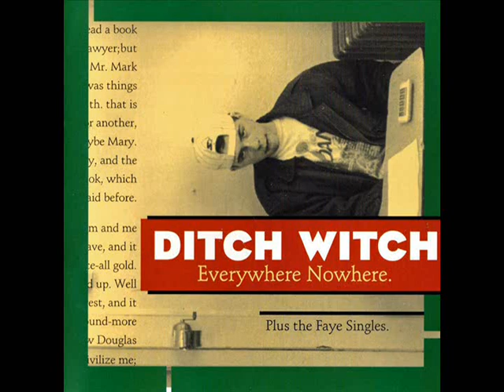Ditch Witch - Drag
Track 6 from their 1994 album Everywhere Nowhere.